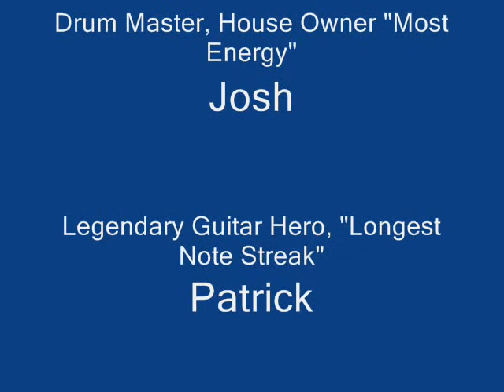Elements Song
A mindblowing musical adventure that brings together epic music, intense education, and alturistic stunts.